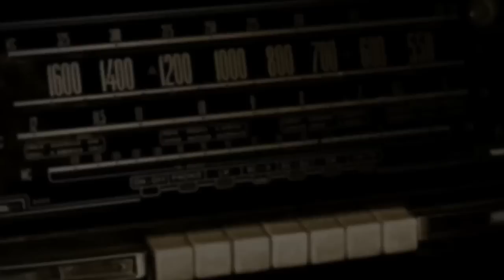VITÓRIA HISTÓRICA EM LA PAZ GEROU DESCONFORTO NOS CRÍTICOS DE COUDET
Elogios recheados de "mas" e lembranças do mau desempenho no Brasileirão. Foi assim que reagiram os críticos sistemáticos de Coudet.

Kero Sushi Zona Sul - Peça pelo whats - 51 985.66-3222
Renus - Soluções em Metais e Plásticos Telefone: 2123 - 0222